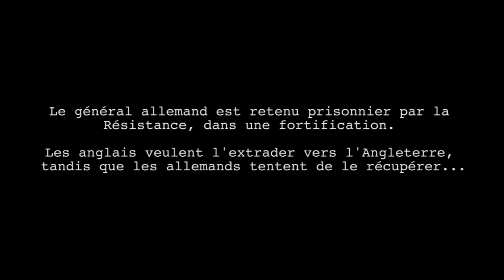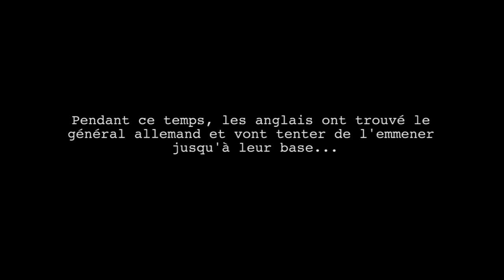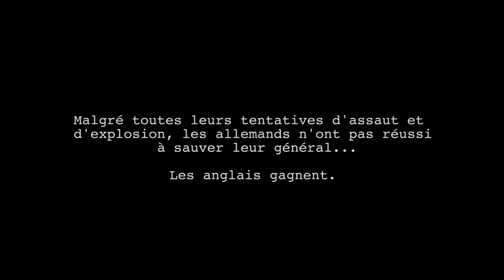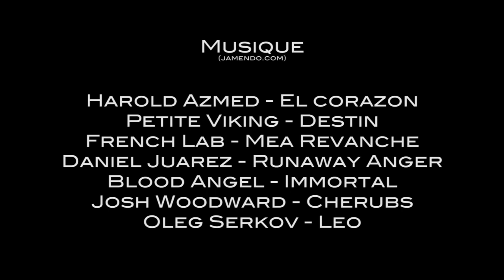L'APPEL DU 17 JUIN - Dernier épisode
Dernier épisode du Big Game Seconde Guerre Mondiale, du 17 juin, sur les terrains de Saint Caprais de Bordeaux.
Un grand merci à tous les participants et animateurs pour cette super journée !
RENDEZ-VOUS AU PROCHAIN BIG GAME !!